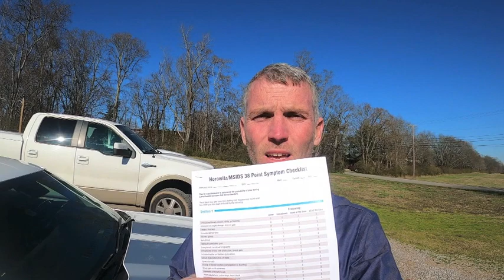Day 6 Dr Hutton's Disulfiram based Lyme treatment journey.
An Integrative,  functional medicine MD shares his struggle with Lyme disease and disulfiram - based treatment strategy.  Along the way you get to see how a physician struggles with being ill and taking take of patients and family.  He shares his thought processes for why he chooses this route to deal with this complex and confusing condition.

In this vlog:
How I diagnosed Lyme,  Why I am not on other antibiotics.  How I will approach Bartonella.  Why I wondered if I had ALS.  Why I won't take paid endorsements on the vlog.